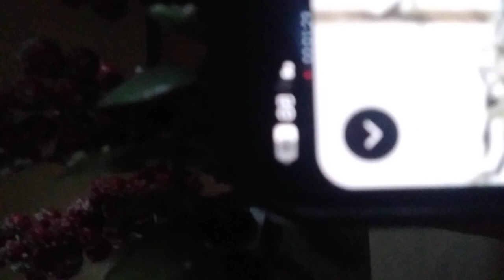HAPPY BIRTHDAY Juice he would have been 25 today